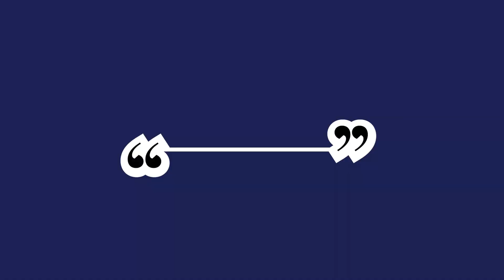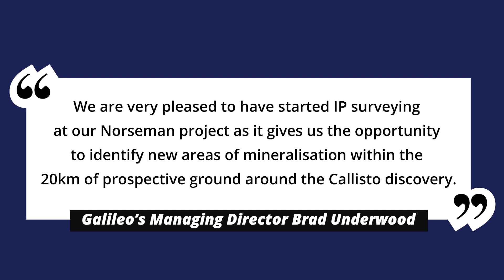Galileo has announced geophysical surveying along strike from the Callisto discovery has commenced